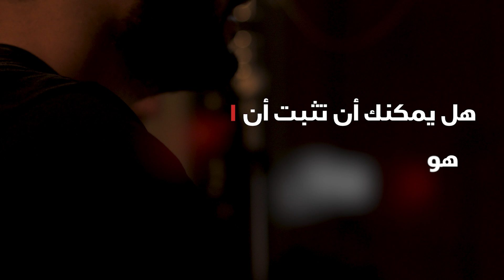مقابلة صعبة لمؤرخ مسلم بسبب أسئلة الإلحاد ! - نحو الخلود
مرحباً أيها الأصدقاء ، سألنا اليوم المؤرخ عدنان رشيد الباحث في المجال الإسلامي أسئلة صعبة عن الإسلام. دعونا نرى كيف أجاب. التعلم هو مجرد نقرة واحدة منك. :)

رؤى الفيديو:
00:00 مقدمة
00:38 ألا يمكن أن تكون الأديان اختراعات بشرية؟
02:18 هل تستطيع إثبات أن الإسلام هو الدين الحق؟
04:01 هل يمكنك إعطاء مثال آخر على الإعجاز في القرآن؟

هل تريد تعلم بعض المعلومات الإسلامية العملية؟
لذا ، يمكنك التحقق من تعليمنا عبر الإنترنت! إنه مجاني تمامًا!